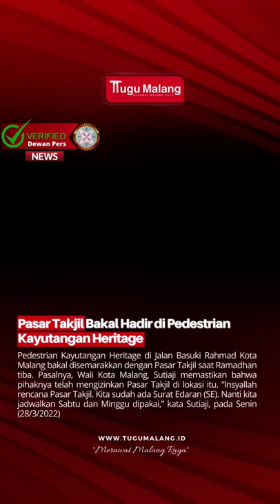Pasar Takjil Bakal Hadir di Pedestrian Kayutangan Heritage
Pedestrian Kayutangan Heritage di Jalan Basuki Rahmad Kota Malang bakal disemarakkan dengan Pasar Takjil saat Ramadhan tiba. Pasalnya, Wali Kota Malang, Sutiaji memastikan bahwa pihaknya telah mengizinkan Pasar Takjil di lokasi itu.

Berdasarkan SE Wali Kota Malang No 18/2022 tentang pelaksanaan kegiatan di bulan Ramadhan dan Idul Fitri 2022, pihaknya meminta pelaksanaan Pasar Takjil tak dilakukan di badan jalan.